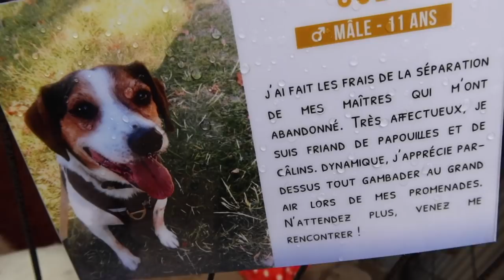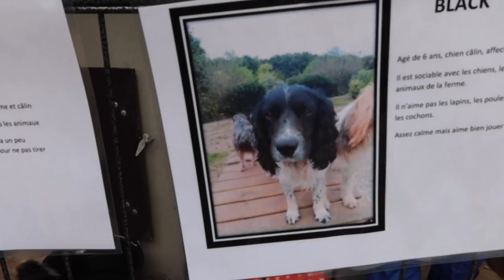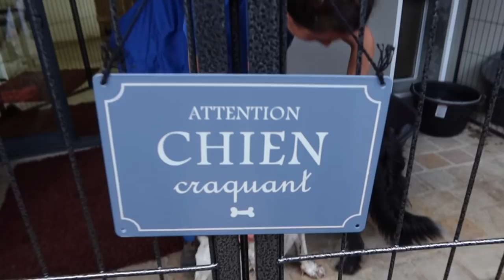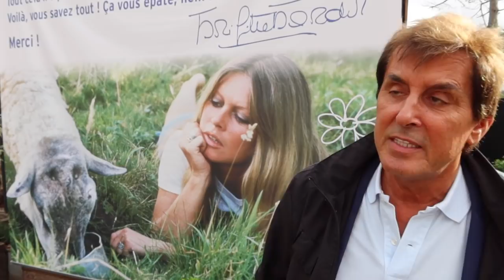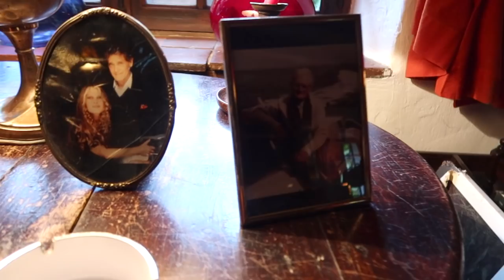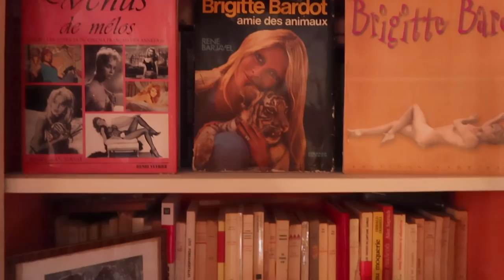VLOG : Une journée avec des animaux maltraités qui ont été sauvés !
Venez découvrir plus de 700 animaux trop mignons, trop touchants (Dindons, Cochons, Chèvres, Poneys, Âne, Chiens, Chats ...) Tous étaient en souffrance et aujourd'hui, ils vivent des jours heureux en liberté dans l'ancienne maison de la légende du cinéma Français Brigitte Bardot.
Vous découvrirez aussi les témoignages de Yann Arthus Bertrand, Dave, Raphaël Mezrahi et Max Guazzini. En plus de rendre visite aux nombreuses bêtes, nous visiterons la vraie maison de Brigitte Bardot.
Let's go ?

🐶Pour adopter un animal de la Fondation Brigitte Bardot 🐱

Parce que je croyais que c’était mon rôle, je vous ai caché  l’essentiel. Plus grave encore, je me suis  menti à moi-même. Aujourd’hui,  j’ai le courage de briser le silence. Pour Devenir enfin qui je suis.
⚠️ Ma chaîne Youtube est un espace de témoignage qui ne revendique pas propager une vérité absolue  ⚠️